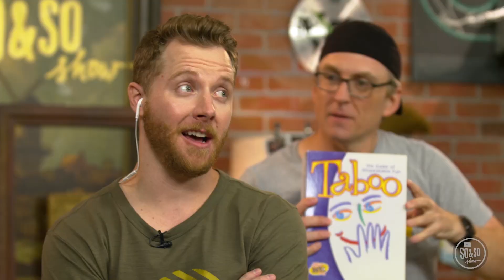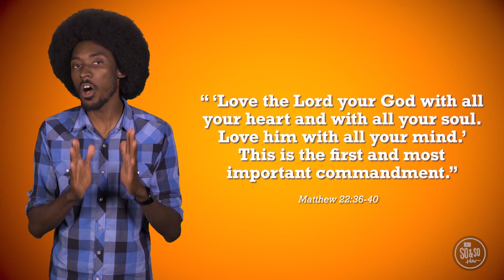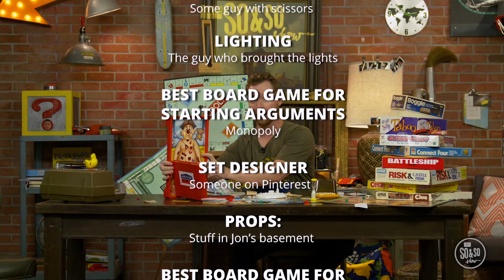Orange Preteen Experience: The So and So Show (January 2-3)